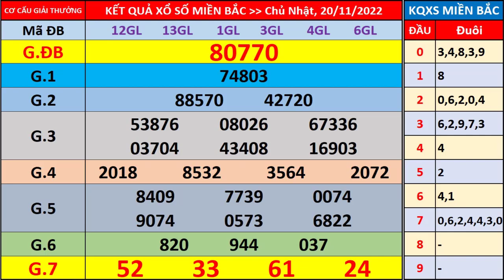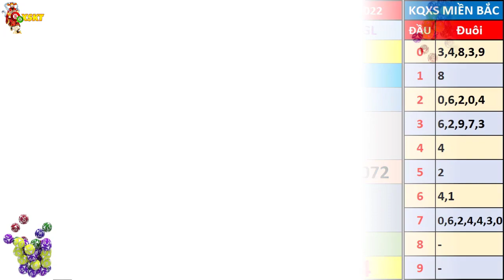Xổ số miền bắc hôm nay chủ nhật ngày 20/11/2022 - KQXS Thái Bình - XS Miền Bắc - XSMB - KQXSMB -XSTB